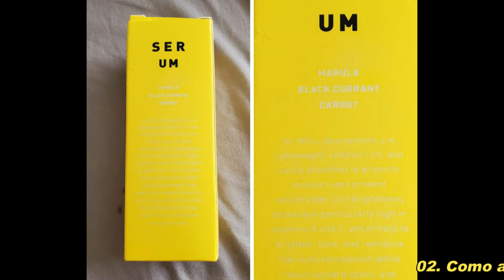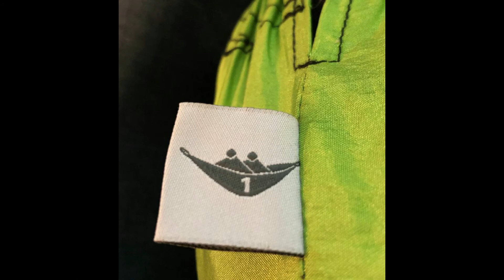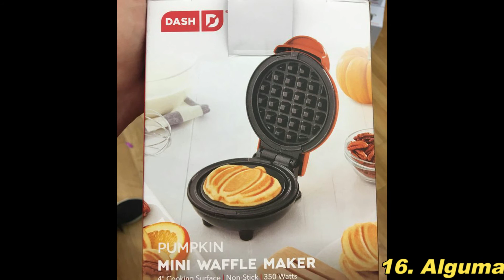19 designers desastrados que provavelmente perderam o emprego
⚠️ ATENÇÃO-LEIAM A DESCRIÇÃO ⚠️

-90%  dos vídeos postados no canal são meus, outros são facilmente encontrados em suas redes de origem em perfis públicos e com compartilhamento permitido. 😁📱📱

-Não fazemos montagens, cortes ou memes com os vídeos que não nos pertencem. Todos são postados aqui sem edições. 📽️ 🎚️ 🎥 🖱️ 🖥️ 🪚

-Alguns vídeos estão sem som por causa de direitos autorais. ⛔🚫📵

-Caso algum vídeo seu esteja aqui e você queira que seja removido, por gentileza deixe comentário no vídeo em questão, mencionando a conta onde o vídeo foi postado originalmente e mencionando que você é proprietário ou detêm direitos sobre. O mais rápido possível o vídeo será removido! 🏃‍♂️🏃‍♂️🏃‍♂️

-Todos os créditos  são dados nos próprios vídeos. 💳💳

Kwai: Marcobam-bam